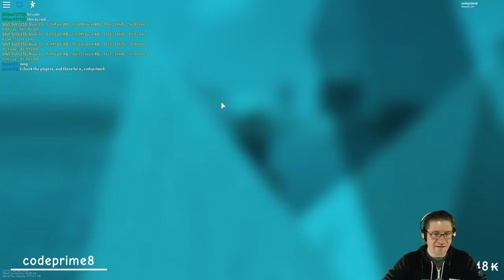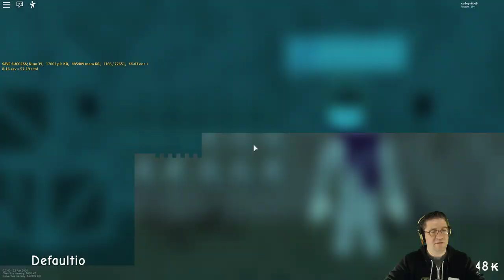Roblox - Test2 (Projoot) - Created a Teleport with Wedges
In this episode of Projoot (Test2) I have found that the wedges will teleport you if you put them in a specific order. This can be achieved with other methods but this seems to be consistent. By using this, you could teleport from different areas to the center of that region by using this glitch. Love you all!!!